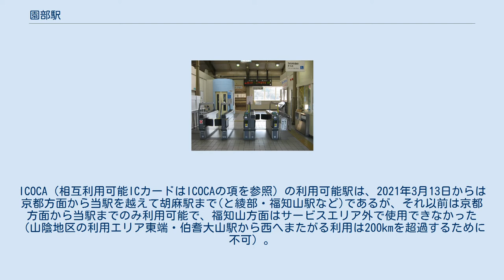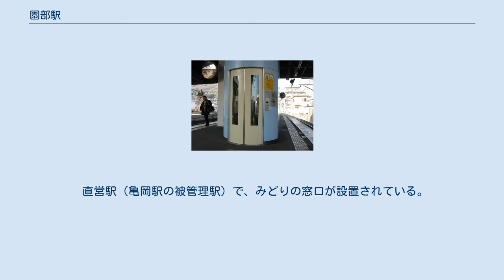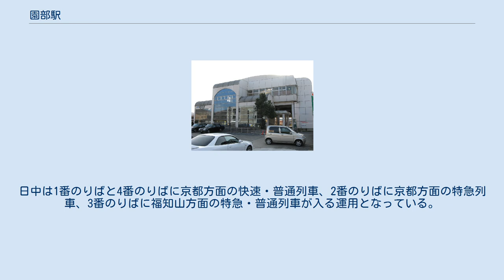園部駅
東口駅舎 改札口 改札階とホーム階を結ぶエレベーターは扉が曲面になっている 園部駅（そのべえき）は、京都府南丹市園部町小山東町溝辺にある、西日本旅客鉄道（JR西日本）山陰本線の駅。
駅番号はJR-E16。
 南丹市の代表駅である。
京都駅から当駅まではアーバンネットワークエリアに入り、嵯峨野線の愛称が付けられている。
案内上でも、当駅から京都方面は「嵯峨野線」、福知山方面は正式名称の「山陰本線」（または「山陰線」）と名称が区別されている。
ただし、当駅の駅掲示時刻表は両方向とも「嵯峨野（山陰）線」と案内され、区別があいまいになっている。
 以前は特急列車の多くが通過していたが、現在は全ての列車が停車している。
普通列車は、当駅で折り返すか、当駅で列車番号を変更し増結・切り離しする場合が多い。
嵯峨野線区間の京都駅 - 当駅間は完全複線化されたが、当駅から綾部駅まで単線のまま。
 当駅までの嵯峨野線区間内は近畿統括本部（駅業務は京都支社）の管轄で、隣の船岡駅からは管轄が福知山支社に変わる（国道9号との交差付近に境界標が設置されている）。
ICOCA（相互利用可能ICカードはICOCAの項を参照）の利用可能駅は、2021年3月13日からは京都方面から当駅を越えて胡麻駅まで(と綾部・福知山駅など)であるが、それ以前は京都方面から当駅までのみ利用可能で、福知山方面はサービスエリア外で使用できなかった（山陰地区の利用エリア東端・伯耆大山駅から西へまたがる利用は200kmを超過するために不可）。
そのため、福知山方面行き列車内では当駅発車後、間違ってカード類を使用した乗客の確認と案内をするため車掌が車内改札を行うことが多かった（ワンマン列車も含む）。
 島式ホーム2面4線を持つ地上駅で、橋上駅舎を有する。
上下線の各ホームに子会社のJR西日本テクノスと共同開発した省スペース型のエレベーターが設置されている。
このほか、構内には多数の留置線が敷設され、夜間滞泊がある。
 直営駅（亀岡駅の被管理駅）で、みどりの窓口が設置されている。
 前述した通り、当駅で普通列車（快速含む）の運転系統が分断されるため、同一ホームで乗り換えられるようにダイヤが組まれている。
そのため、発着番線は一定していない。
嵯峨野線区間の複線化を反映した2010年3月13日のダイヤ改正で、当駅の列車運用も大幅に変更された。
日中は1番のりばと4番のりばに京都方面の快速・普通列車、2番のりばに京都方面の特急列車、3番のりばに福知山方面の特急・普通列車が入る運用となっている。
 2019年（令和元年）度の1日平均乗車人員は4,514人である。
 1日の平均乗車人員は以下の通りである。